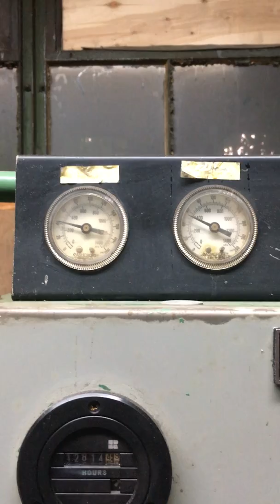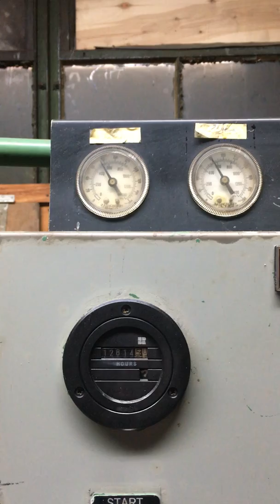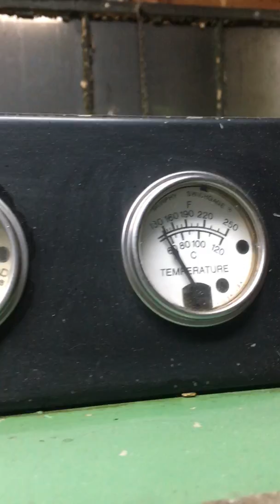For sale. DEB, LLC. SULLAIR 25HP Compressor